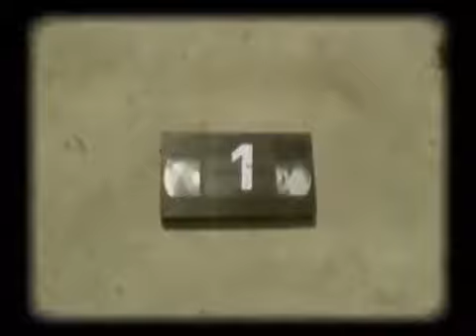Branko Radaković u emisiji UZ JUTARNJU KAFU, TV SKY PLUS, 5. V 2014.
Domaćin: Nenad Pavlović